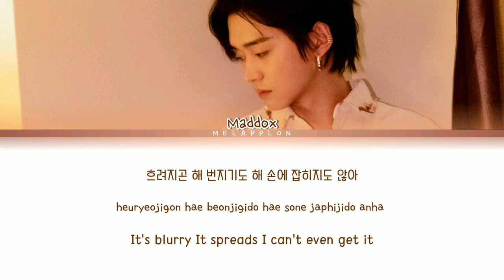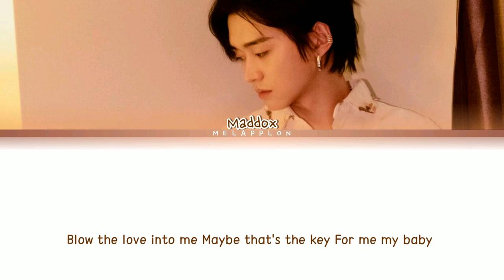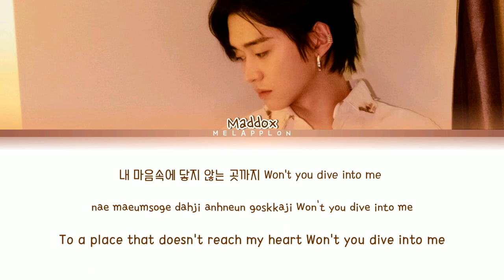MADDOX - SLEEP (마독스 자다 )colour coded Lyrics (Han/ Rom/ Eng)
Video by MELAPPLON

MADDOX - SLEEP (마독스 자다 ) colour coded Lyrics with Hangul English and Romanisation subtitle

[SONG INFO]

Title: Sleep
Artist: Maddox
Album: Sleep
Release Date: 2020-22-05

All rights administrated KQ Entertainment

Member : Maddox

Feedback/Suggestion are more welcome

TAGS 🗒️

Maddox
Maddox sleep
Maddox sleep
매덕스 수면
자다
수면 쇼케이스
수면 오디오
Maddox sleep audio
멜라 플론
가사
Maddox sleep lyrics
Maddox sleep lyrics
Lyrics
New song
Maddox sleep
Colour coded lyrics
Maddox showcase
New song
Maddox sleep new song
Showcase
English lyrics
Hangul lyrics
Roman lyrics
Sleep audio
color coded lyrics
New album
Maddox sleep Lyrics
Maddox sleep showcase
Sleep audio
Sleep
New song❣️

MELAPPLON